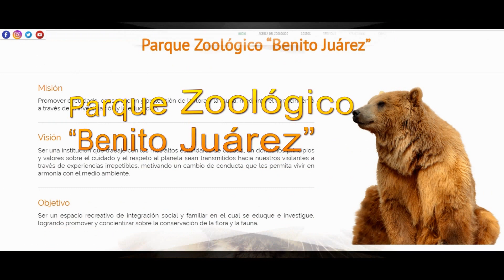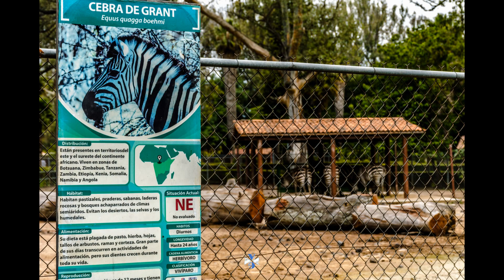Caminando el Parque Zoológico "Benito Juárez" en Morelia, Michoacán, México